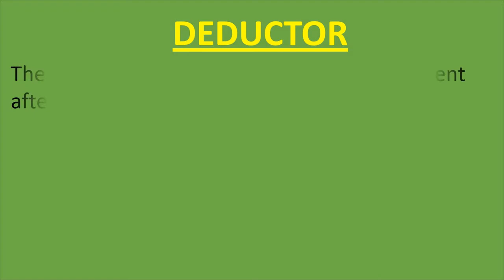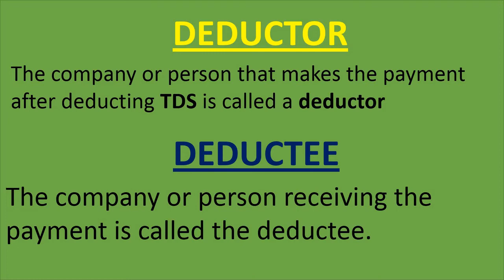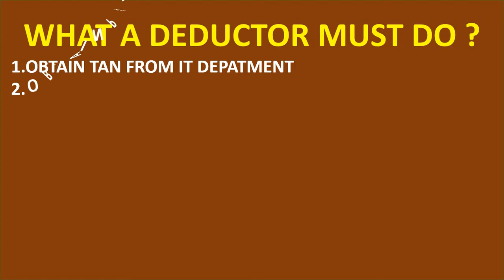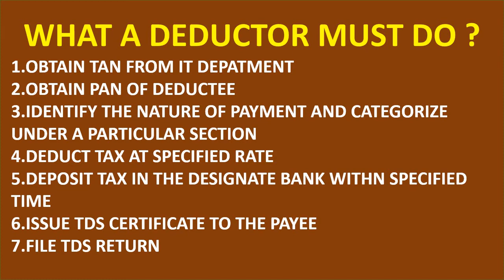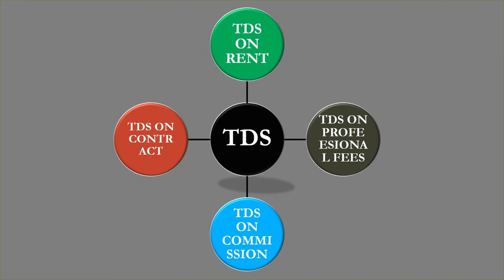Basic Concept of TDS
Hi

दोस्तों please Video को पूरा देखें और अगर अच्छी लगे तो like  करें and आप हमारे channel पर नए हैं तो channel को subscribe करें  और जितना हो सके तो please share करें
अगर आप लोगो को  video से related कोई भी doubt आता है तो please comment box में लिखे मैं पूरी कोशिश करूँगा आपकी help करने की |

Your help full products link here:
1. Best computer
2. Big LED Ring Light with 2 Color Modes Dimmable Lighting
Ring light
3. Maono AU-100 Condenser Clip On Lavalier Microphone with 6 Meters Audio Cable
4. boya m1 mic
5. green screen :(Photography Backdrop with 1PC 6.5FT T-Shape)
6. green screen
7. best book series :
a) richdad poordad book
b) saval hi jawab he (and other books combo)

दोस्तों  आपको अपने इस channel पर ACCOUNTING से related , Tally ERP 9 से related and Education से related video मिलेंगी ये सब विडियो आपको हिंदी and English दोनों में मिलेगी